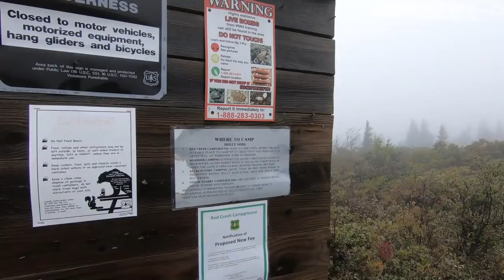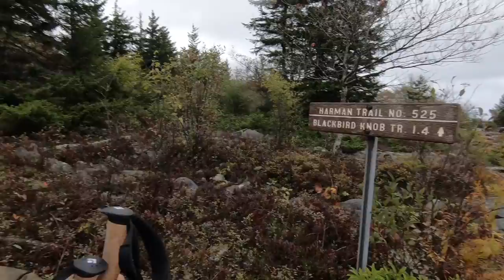Fall Backpacking in Dolly Sods WV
Set your devices to 1080p for best viewing!

In this episode of Rockett Outdoors, we take a road trip to Dolly Sods West Virginia! We meet up with our buddy Clint Jivoin for a rainy 4 day backpacking trip!

The area is a sloppy wet, but beautiful mess  and we enjoy it with the usual Rockett n Fitchick shenanigans! Not to mention theres plenty of maadfood to go around🥩

See ya on the next one guys!!